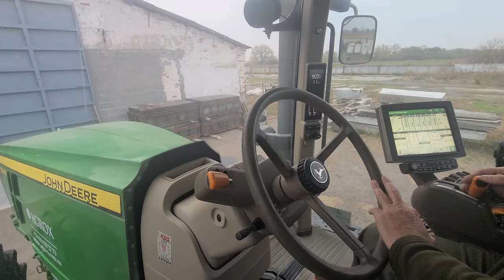Доставили клієнту трактор John Deere 7230R (Дніпропетровська обл.)